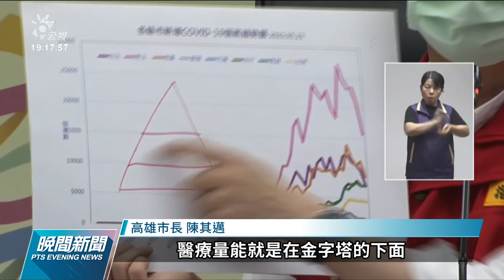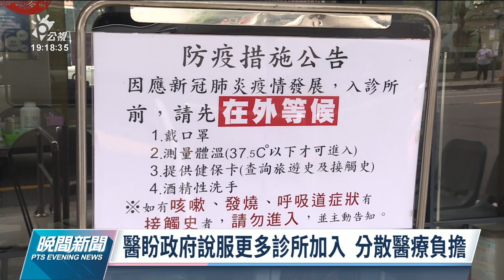「篩陽視同確診」將上路 醫盼政府說服更多診所加入｜20220523 公視晚間新聞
疫情指揮中心預告，最快本週宣布全民適用快篩陽，可由醫師來評估是否確診。有醫師認為，除了快篩的精準度與供應量，以及抗病毒藥的數量要有完善配套，對基層診所的醫療量能，還有醫師看診的負荷量，也將是一大考驗。他們呼籲政府，能說服更多診所加入輕症者治療照護行列，共同分擔。